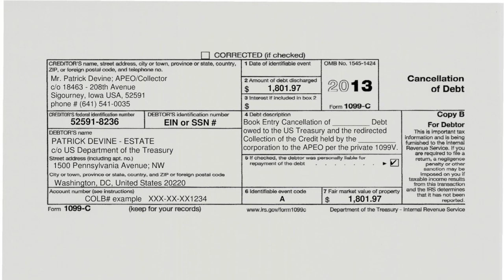Depository Bank Number